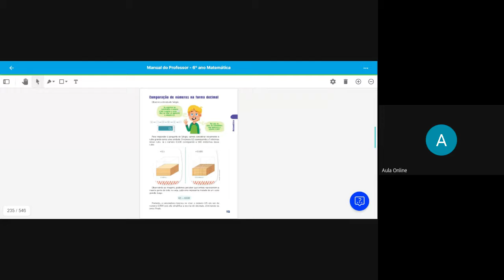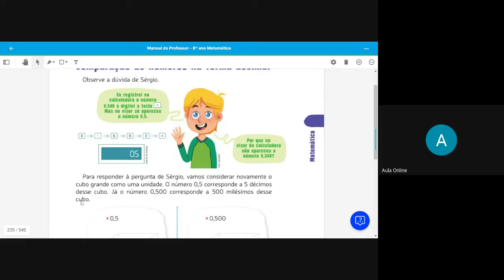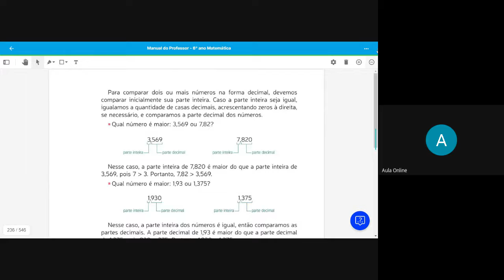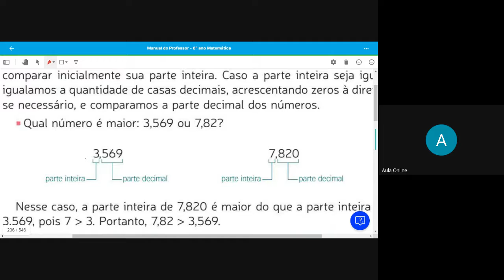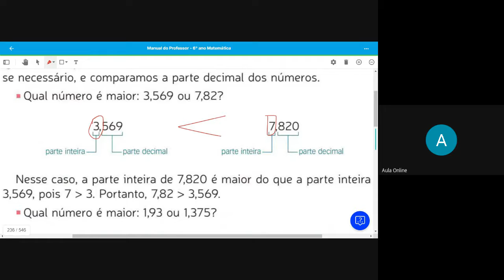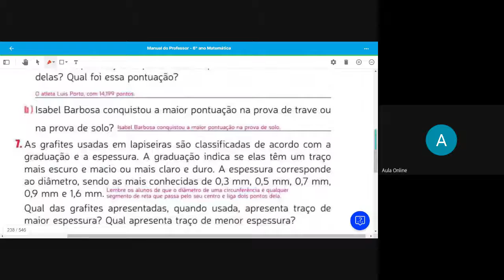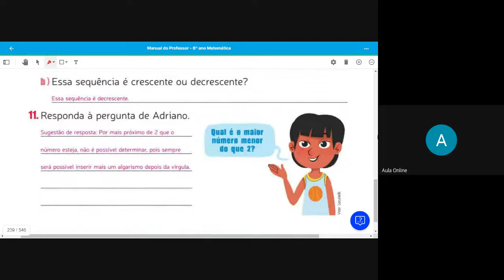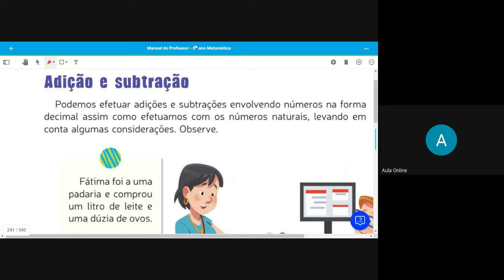Aula 28 Algebra 6° ano